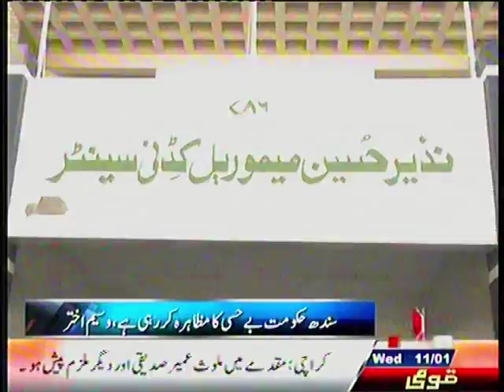DMC Central Metro news kidney Centre 11 01 2017